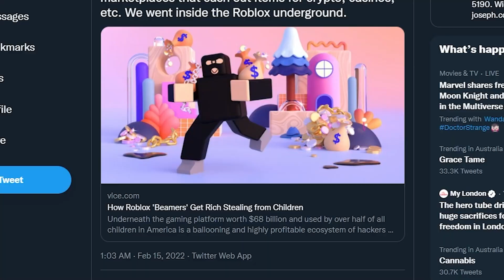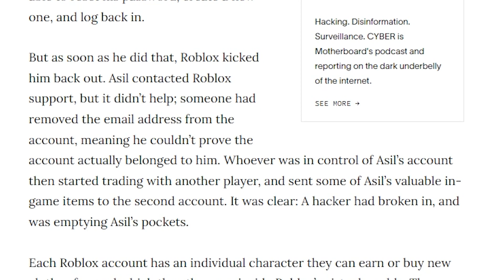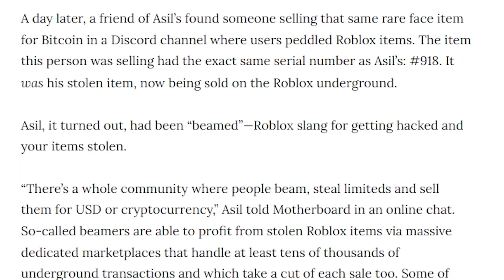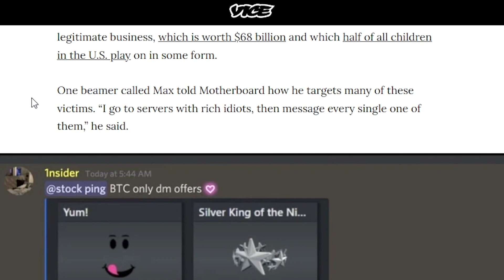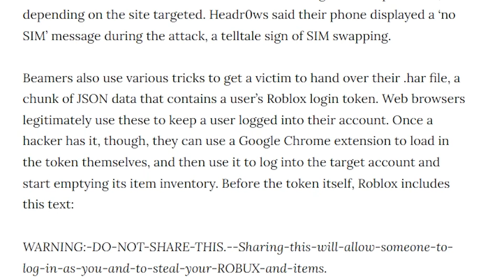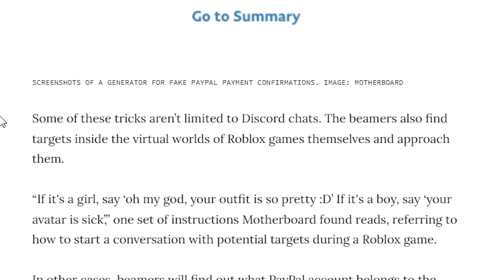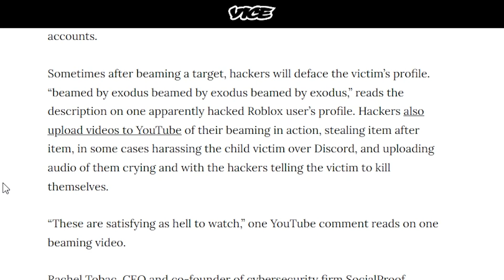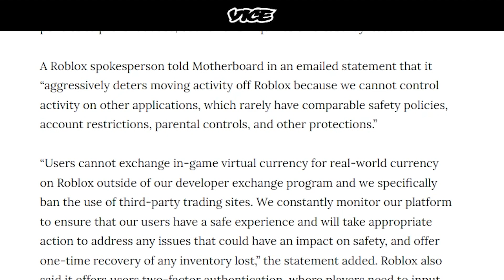Roblox Hackers Are Destroying Society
🌟 USE CODE "MANGO" WHEN BUYING ROBUX

Roblos

💙SOCIAL MEDIA💙